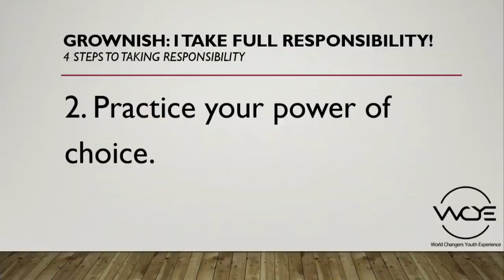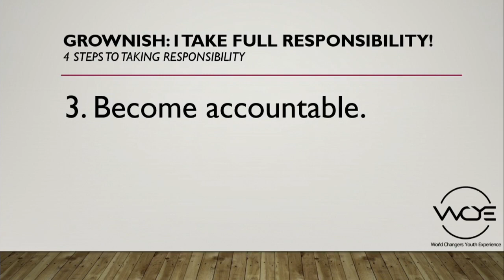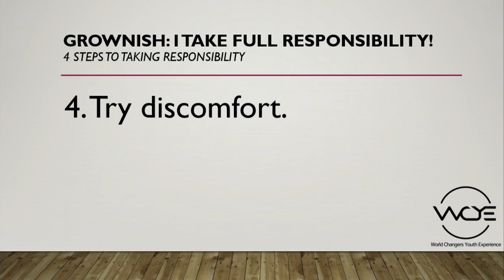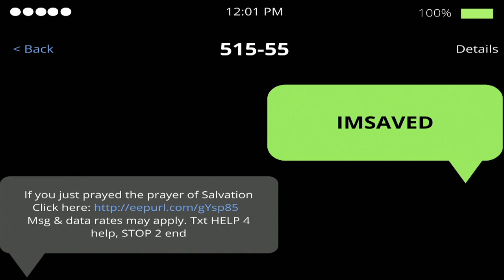Grownish I Take Full Responsibility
World Changers Youth Experience is the teen ministry for World Changers Church International, where our Pastors are Dr. Creflo and Taffi Dollar. Our mission is to continue developing young people who live in, and extend God’s Grace to generate Hope, Love and the Faith of Jesus Christ within themselves, and everyone they contact.